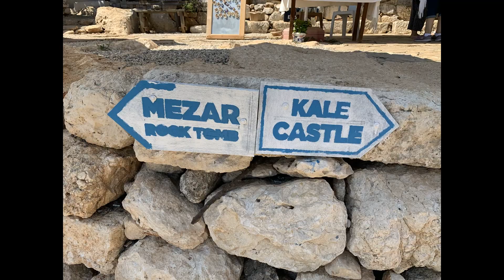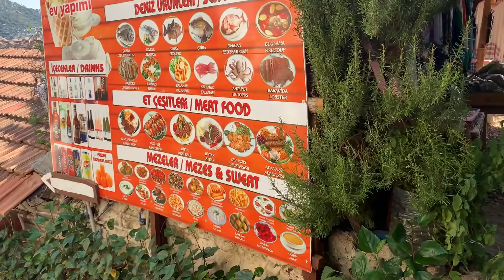SİMENA KALESİ KALEKÖY.... Kaleye tırmanış...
Aslında bir sahil kasabasındayız. Pek çok kişi buraya deniz yoluyla geldiği için buranın bir ada olduğunu sanıyor. İşin gerçeği bende gidene kadar oranın bir adamı yoksa bir liman köyümü olduğunu tam olarak bilmiyordum. Şimdi size gerçeği söylüyorum burası bir liman köyü. Kimsenin araç ile gitmeye uğraşmadığı bir köy...Limana demir attıktan sonra hemen bir tercih yapmanız gerekiyor. Kalemi mezarlık mı? Bence mezarlık için daha vaktimiz var, zirve aşkı beni kaleye doğru istemsizce yola koydu. Kaleyköy’ü gezme işini dönüşe bıraktım. Zamanım yetmesi içinde bir hayli efor harcadım. Kaleye çıkmak için birkaç tabela olsa bile siz kafanızı kaldırdığınızda doğru yolu bulmanız mümkün. Eğer ahşaptan yapılan merdivenleri bulduysanız sorun yok demektir. Tabi her basamakta arkanızda oluşan tabloyu izlemek isteyeceksiniz. Ancak manzaranın en güzel en yukarıda.
Ve zirve.. Simena Kalesinden tüm Kaleköy ayaklarınızın altında hatta arkanızı döndüğünüz zaman yola çıktığınız ilk liman olan Üçağız Limanını da görmeniz mümkün. Zirvede bir nebze esen rüzgar yorgunluğunuzu alıyor. Tabi bol bol fotoğraf çektirmek istiyor insan. Manzara anlatılmayacak kadar muhteşem. Doğanın bize sunduğu eşsiz bir tablo daha...